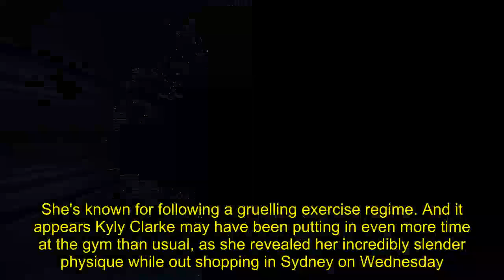Thin Kyly Clarke reveals tiny arms while shopping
She's known for following a gruelling exercise regime. And it appears Kyly Clarke may have been putting in even more time at the gym than usual, as she revealed her incredibly slender physique while out shopping in Sydney on Wednesday.The wife of retired cricketer Michael Clarke looked somewhat gaunt as she displayed her tiny muscular arms in a sleeveless black hoodie.Kyly, 36, paired her top with tight leggings, which also showcased her noticeably slimmer legs.Despite being a glamorous cricket WAG, Kyly proved she was down to earth by shopping at popular discount retailer Kmart.The bulging muscles in the brunette's lean arms were clearly visible as she browsed children's clothes and nightwear in the store.Pushing around a shopping cart full of items, including a helium balloon kit and shelving unit, Kyly's taut biceps bulged.The mother-of-one carried a brown crossbody bag across her petite frame while wandering around the shop in Bondi Junction.At one point she was seen taking pictures of kids' clothing on her phone, possibly while looking for a gift for her daughter Kelsey Lee, who turns two in November.Kyly recently said that now Kelsey Lee is old enough, it's the right time for her to get back into the swing of things professionally.Her successful Lyfestyled candles were recently picked up by Myer, and she is also launching new fitness and cooking videos on her website.Despite balancing work and family life, Kyly often makes time for workout sessions.Kyly is known to share her exercise routines - including plank jumps, squat holds and abdominal crunches - on Instagram.She is also a fan of boxing, running and barre. But while she is often flaunting her fit physique in activewear, Kyly looked noticeably slimmer than usual on her recent shopping trip.Last year, Kyly told The Daily Telegraph that the secret to effectively balancing work, family life and her exercise regime was forward planning.'Being organised is the easiest way to juggle,' she said. 'I've always been someone who wants to do a lot of things and be a go-getter, it's all about hard work and being very regimented.